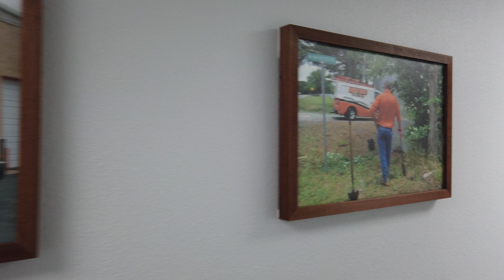LLU Winner 2022 - Baker Bros Plumbing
Baker Bros Plumbing in Longview, TX speaking about what a blessing it is to be in business in Longview, TX where they won Locals Love Us in 2022.